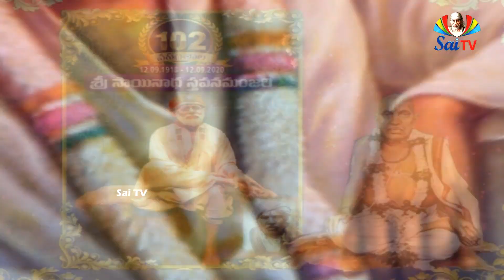సాయి భక్త దాసగణు మహారాజ్ జీవిత విశేషాలు 20వ భాగము//SanthKavi Sri Dasugan Maharaj Life History Pa 20